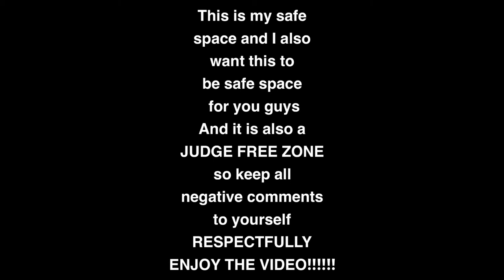My Bullying Story.....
AGE: 20 (when filmed)
ZODIAC: Pisces
CAMERA USED: Canon G7X Mark ii